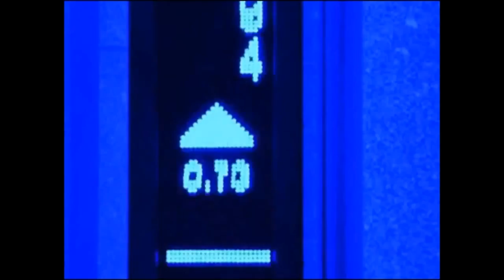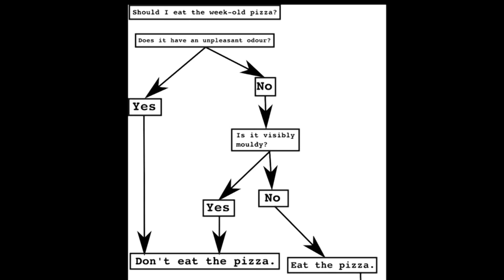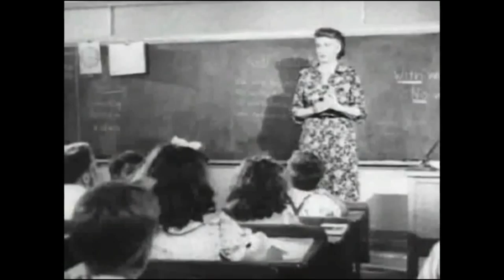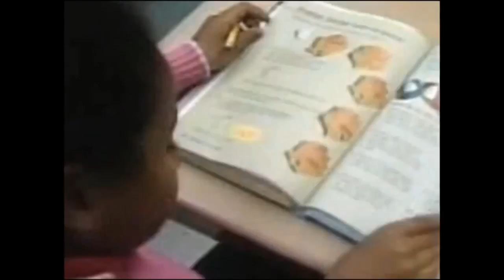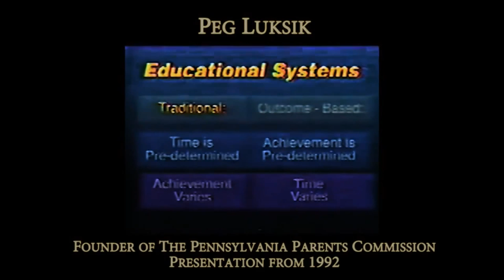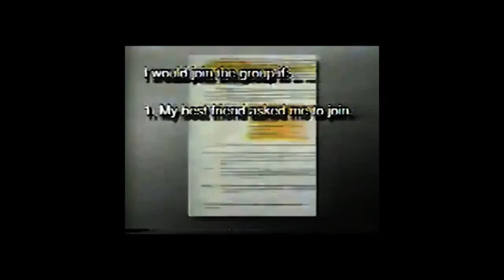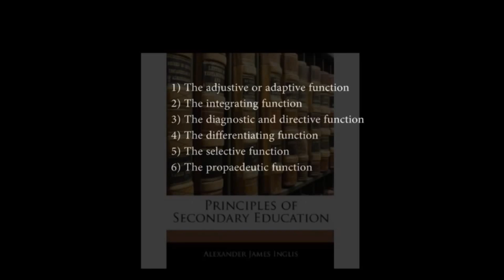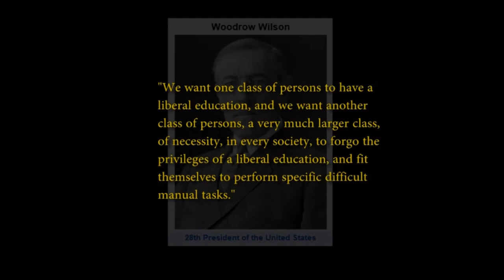The Trojan Horse: How Industry Interests Shape Public Education and create Public Opinion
This invaluable perspective into the root-causes of our society of fear was composed by YouTube user NativeInterface; all clips are linked below, and several are also included through the various Peace Revolution curriculum episodes found

"From where does the public school system originate, and what is its real purpose?

Mandatory public education was designed by big industry in order to shape and limit the minds of children to that of a mainstream consumer or factory worker. Behaviour is modified to be externally motivated by "group thinking" or collectivism.

"Three different types of psychological conditioning have invaded schools with Outcome- Based Education and education reform. Each type has its specified purpose in controlling the behavior, and therefore the minds, attitudes, and values of our young. The first is Classical Conditioning, developed by a Russian physiologist named Ivan Pavlov only a few years before Watson's conception of Behaviorism. The second, credited to B.F. Skinner, is Operant or Instrumental Conditioning. The third, attributed to Albert Bandura, is Observational Learning. Each of these Behaviorist conditioning approaches is woven through the OBE reforms of education to accomplish only one thing: to control attitudes by controlling behavior. [...] The psychologists have ripped the schools from parents and teachers alike. Their only objective is to create children who may look different, but behave the same, think the same, and believe the same. They shall create in each child the "perfect child". Like John B. Watson, they shall create children as they see fit. They shall do it with conditioning, not teaching." --- Deliberate Dumbing Down of America - Charlotte Iserbyt"

Peace Revolution episode 041-045: The Ultimate History Lesson with John Taylor Gatto

"Metanoia: Human Resources" (as heard in Peace Revolution episode 011)

Peg Luksik "Who Controls Our Children" How Public Schools Dumb Down Kids (as heard in Peace Revolution episode 051)